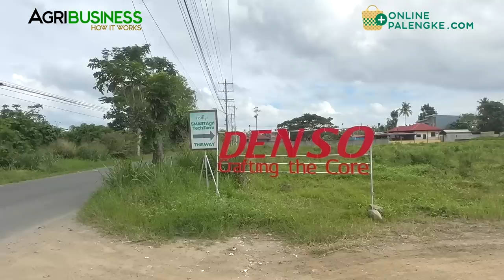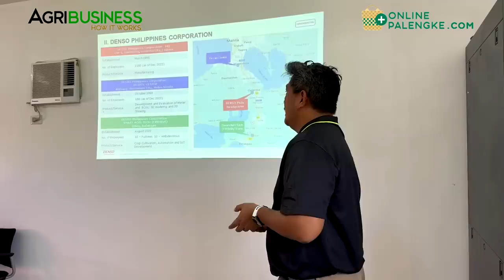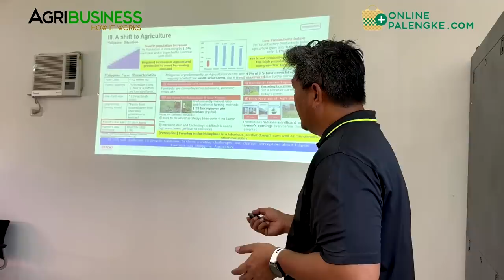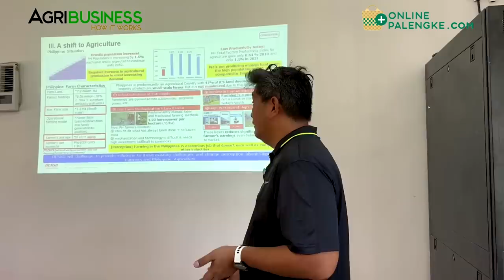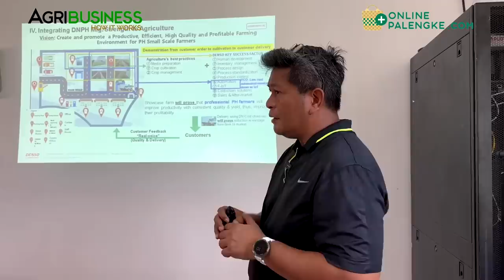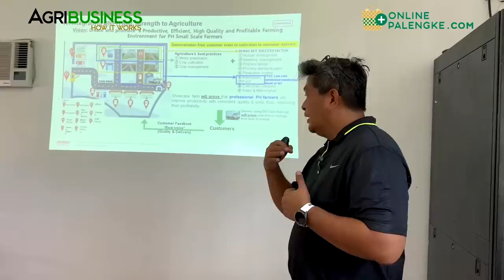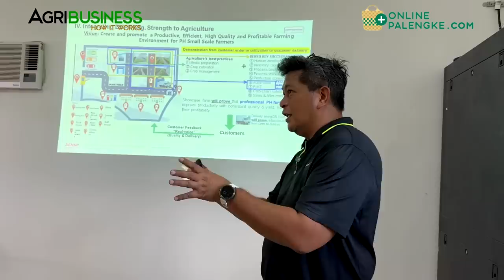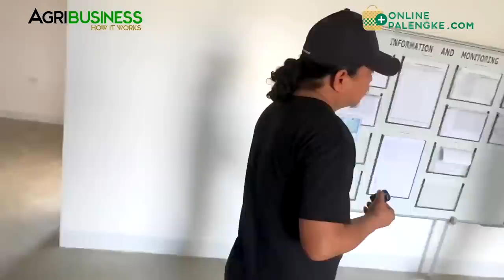Denso Philippines - automotive parts manufacturing, nasa Smart farming narin!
Joseph Mendoza, Denso Philippines 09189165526. De si Philippines- automotive parts manufacturing, nasa Smart farming narin!
AGRIBUSINESS MERCH | ONLINE PALENGKE. | WANT TO BE FEATURED? CONTACT Messenger: Buddy Gancenia, 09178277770 | Agribusiness How It Works. Instruct. Inspire. Succeed.